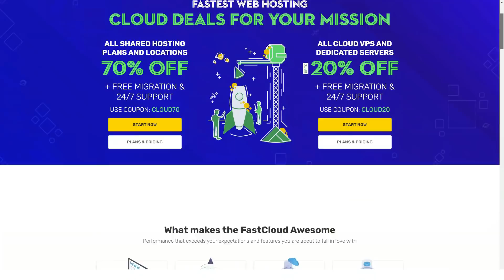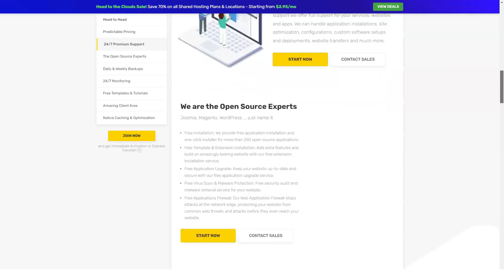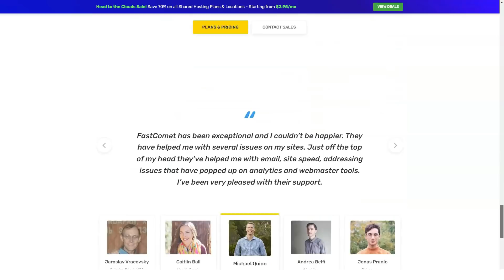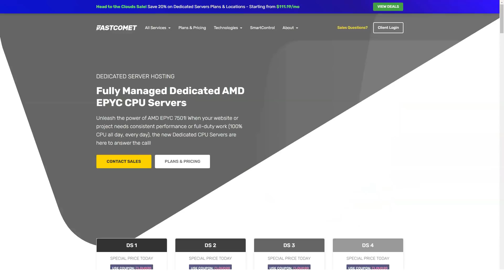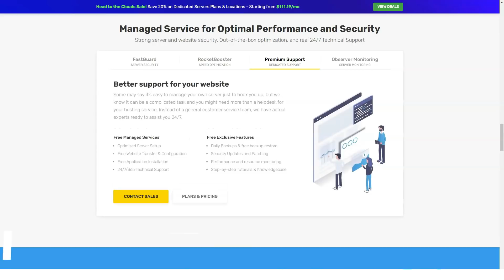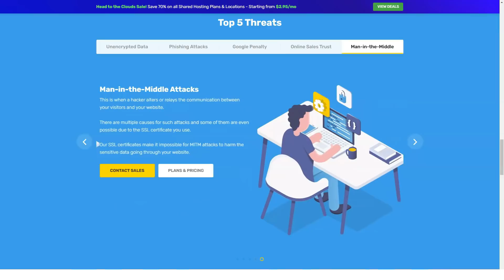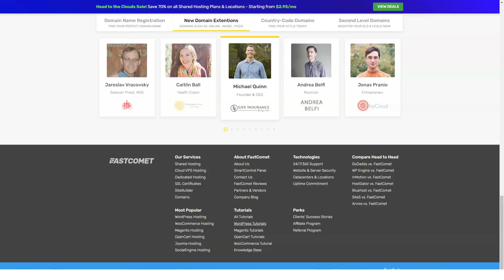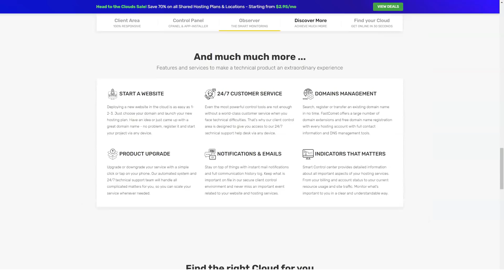Cheapest Web Hosting For Beginners in 2022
Hello, today in our review I will tell you about one of the best web hosting. First time on our review? Also comment on our videos, it helps us and inspires us for new reviews!
FastComet is a hosting service based in San Francisco, California. Its services are geared towards shared, VPS and dedicated hosting. It is very reliable with 99.99% uptime over the past six months.
In addition, FastComet is a WordPress hosting provider that you can install from cPanel. It also has a high level of accommodation service.
Below you will find all the information you need to know about FastComet to see if it is the right hosting provider for your project.
It is important that you are fully familiar with your service provider for the optimal development of your project. This way you will know which plan is right. This point must be taken into account before purchasing a service. FastComet is a good option.